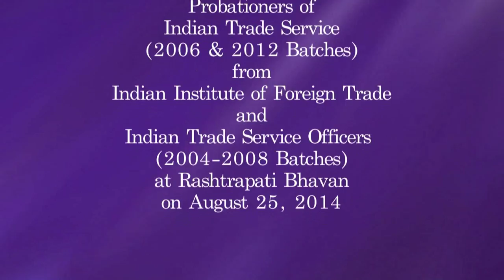Probationers of Indian Trade Service called on President Mukherjee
A group of 8 probationers and 20 officers of Indian Trade Service called on the President of India, Shri Pranab Mukherjee at Rashtrapati Bhavan today (August 25, 2014).

Addressing the officers, the President said that Indian economy has undergone major changes over the years. No policy can be considered relevant for all times. That system is dynamic which has the flexibility to change with changing times. Therefore, our policies should contribute in helping the flexibility and dynamism of the economy so that it grows, he said.

The President said that foreign trade over the years has been playing an important role in the Indian economy. Exports have continued to be the major focus of India’s foreign trade policy. With enhanced e-governance in DGFT and the changing role of DGFT itself, the officers would now have to act as trade facilitators and not only as regulators. Trade facilitation has to be carried out at every stage, from designing a scheme to grant of benefits to exporters through these schemes. As trade facilitators, the ITS officers would be able to give new impetus to our economic requirements.

8 probationers of Indian Trade Service are presently undergoing training at the Indian Institute of Foreign Trade, New Delhi while 20 officers are working at different parts of the country.